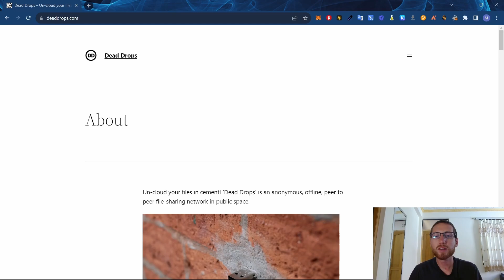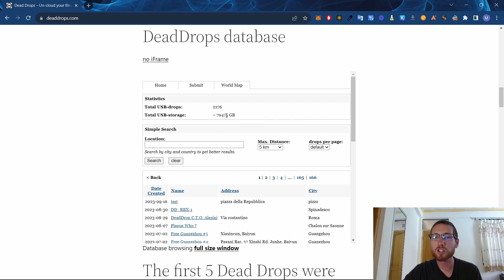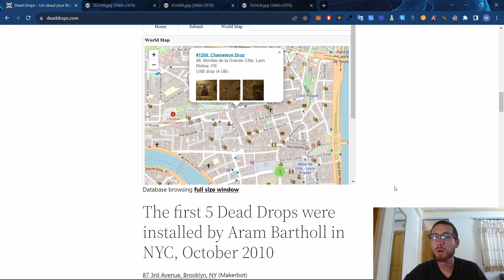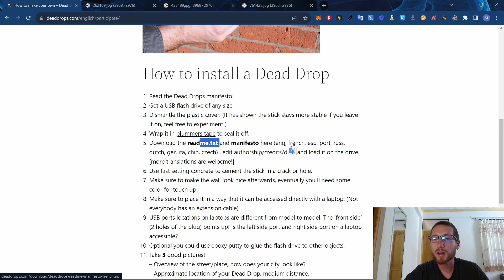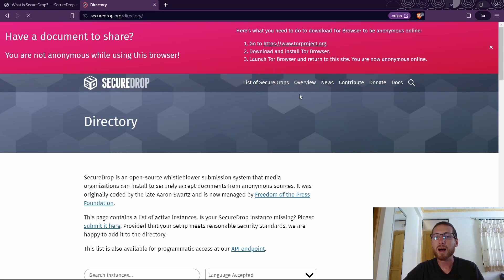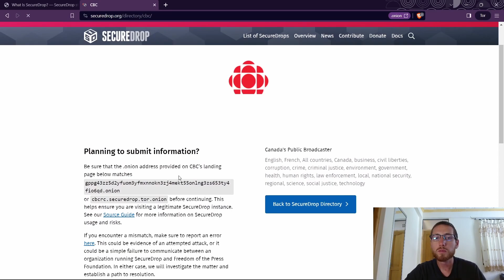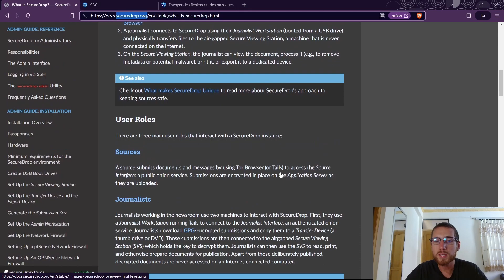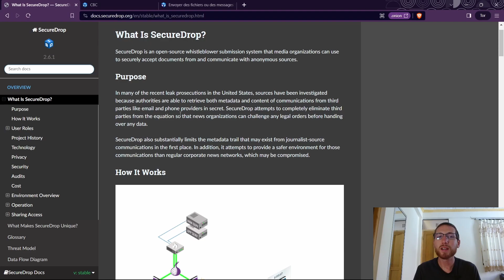Explorer l'Univers des Dead Drops et de Securedrop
Dans cette vidéo captivante, plongez dans l'univers des "dead drops" (échanges de données physiques anonymes) et découvrez le logiciel open source Securedrop, conçu pour sécuriser les communications sensibles. Nous vous expliquerons en détail comment utiliser Securedrop pour partager des informations de manière confidentielle tout en protégeant la vie privée des lanceurs d'alerte et des journalistes. Explorez les avantages de cette technologie innovante, son fonctionnement et son impact sur la sécurité des données. Si vous êtes soucieux de la confidentialité et de la sécurité de vos communications, cette vidéo est un incontournable. Regardez dès maintenant pour en apprendre davantage sur les "dead drops" et Securedrop.

▬▬▬▬▬▬▬▬▬▬▬▬▬ DISCLAMER ▬▬▬▬▬▬▬▬▬▬